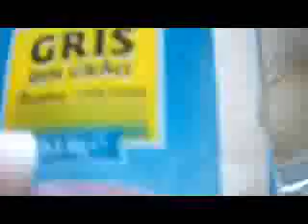Falsas gulas con calamares mabel mendez